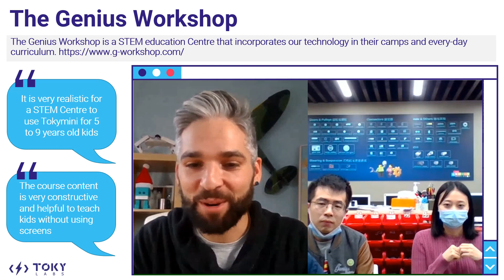Testimony: The Genius Workshop uses Tokymini for 5 to 9 Y.O. kids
This is a feedback of The Genius Workshop, a STEM centre that uses Tokymaker and Tokymini for their activities.